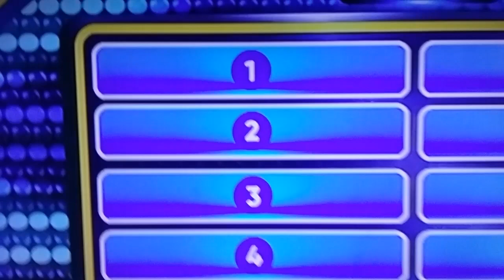Family feud why does your balahibo stand up?